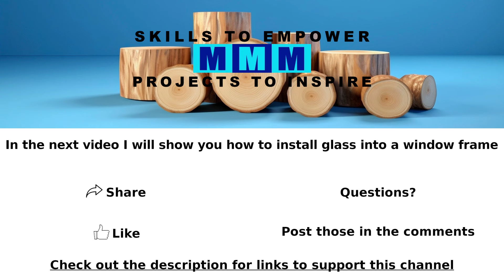How to prevent peeling and cracking paint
Applying paint to timber is not complicated, however, there are steps you can follow to ensure proper adhesion and prevent peeling and cracking paint. This however doesn't negate timely maintenance. It just means less work when that time comes around.